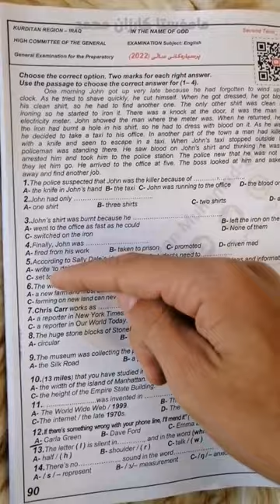نمرەکانی ئەسیلەی وزاری پار بەم جۆرە دابەش کرابوو